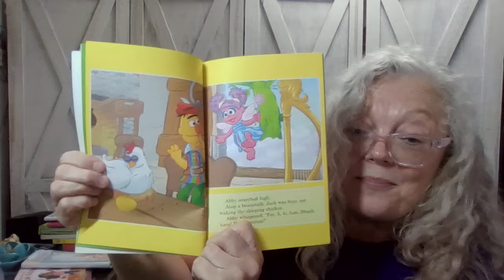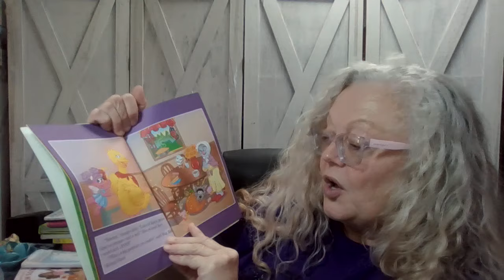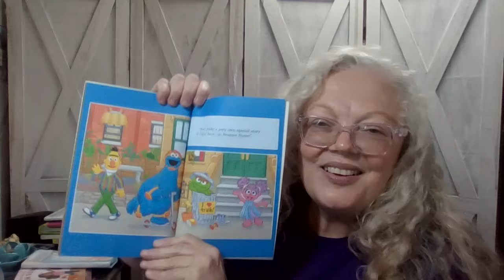"The Abby Tale" Read with permission from Bendon Books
Hello, dear friend! Welcome to Storytime at Nana's House.

Join me on an amazing storytelling adventure that promises to inspire and uplift you. Together, we can create cherished memories that will last a lifetime. It’s completely free! Become a valued member of my storytelling family and embark on this exciting journey with us.

I can't wait to share thrilling tales with you soon. Take care, and may God bless you abundantly!
Nana